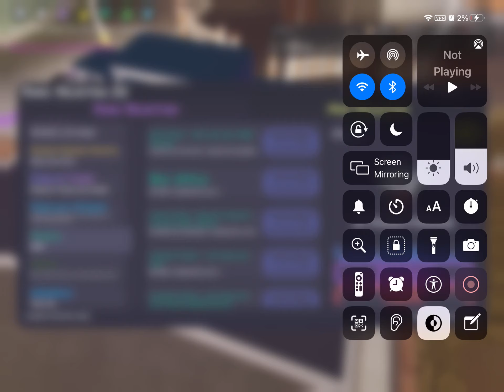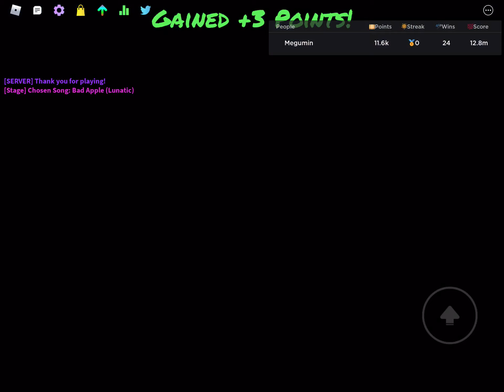stupid practicing (im rlly bad)